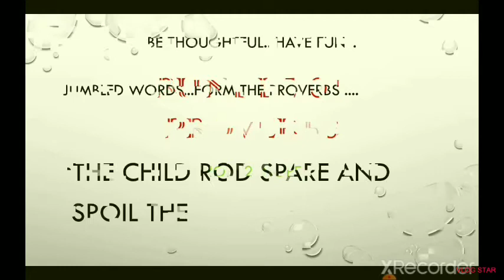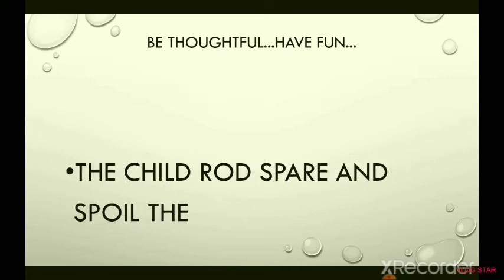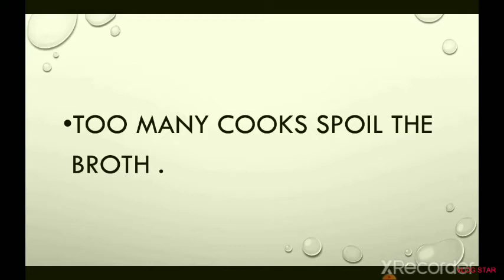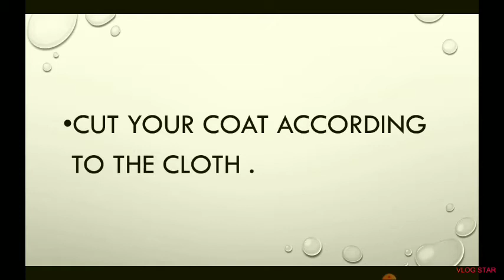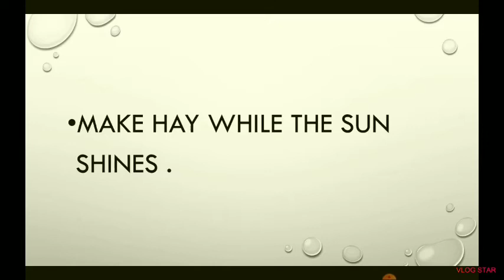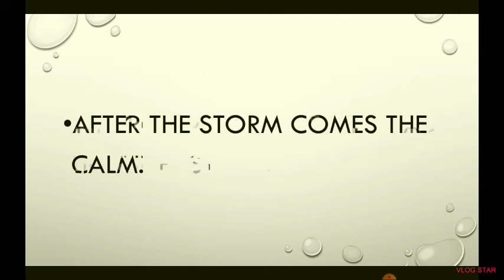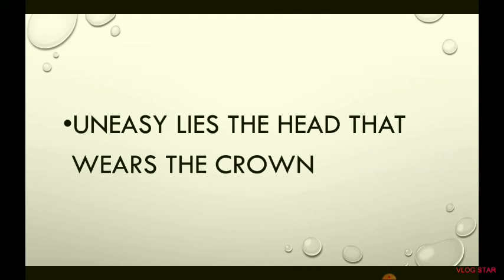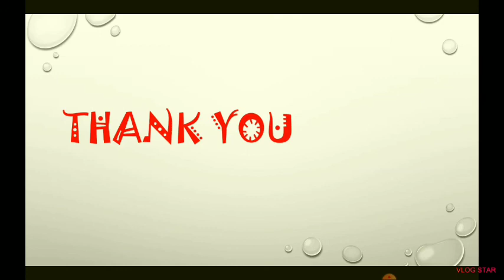Jumbled bundle of proverbs.......Only 10% people can solve